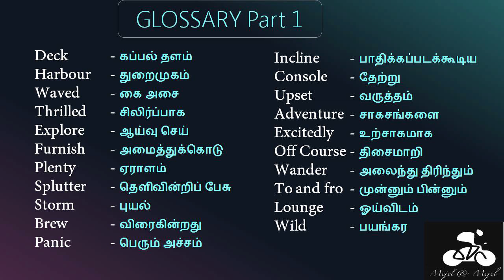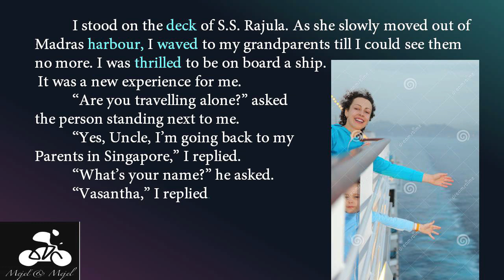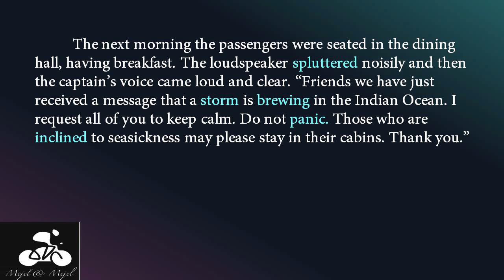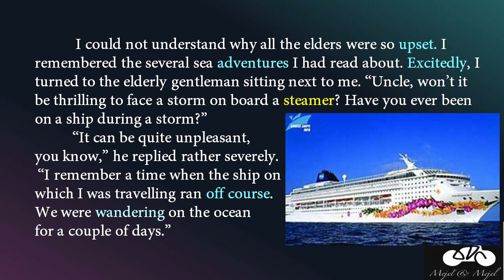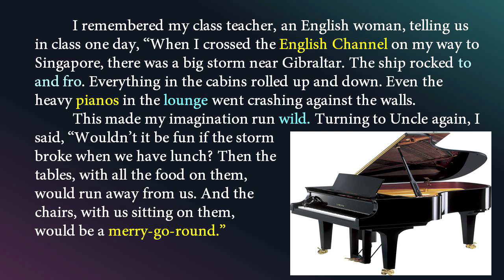Man Overboard| Part 1| 7th English| Unit 2| Term 3| Samacheer Kalvi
Read in English - Explained in Tamil with images and glossary